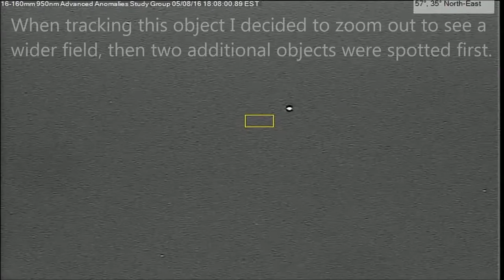Infrared spotting is extremely effective 05/08/16 6:08pm EST.